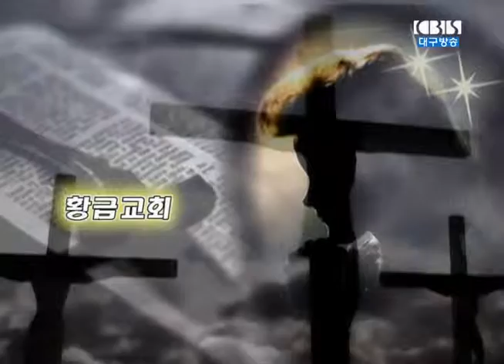부요한 자로 살아갑시다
제목: 부요한 자로 살아갑시다
교회: 대구 황금교회
설교: 박무용 목사